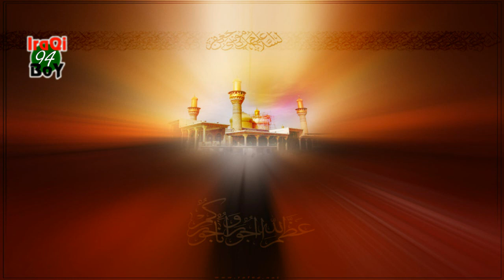مهدي العبودي - ياجسر جينه لإمام المتقين HD